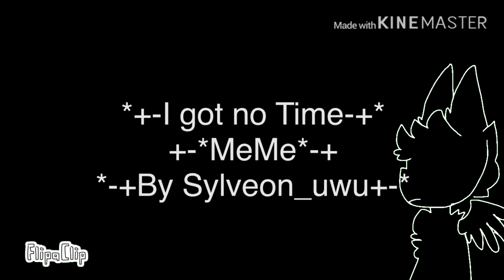*+-I Got No time MeMe-+*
Hehehe I’m PROUD of this kinda...  I hate my oc crying part qwq ooof hehe YOU found a SecRettt yaAAAaaAAaAaAAaAaaAaAaaAay